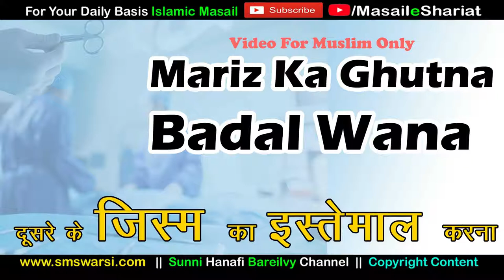Marz Me Gutna Badalwana Kaisa | Islam Me Insani Body Parts Replace Karwana | Insani Part Dalwana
(NEWS & Update) 📰 📅⏰
Upcoming Videos & Live Timing
mareez ka gutna badalwana kaisa
sikander warsi about jismai hissa badalwana
doosre insan ka hissa badlwana kaisa